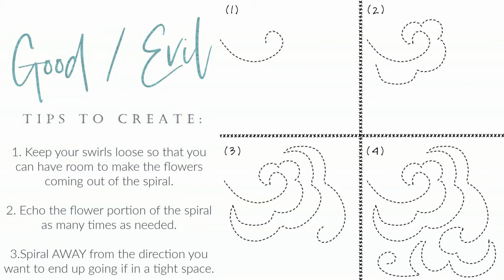Free Motion Quilt Design: Flower Spirals Swirls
FMQ Heart Chain: Join me for Week 22 of freemotionfriday​​​​​​​​​​​ as we free motion quilt our way through scripture! This week's video shares the FMQ style called "good over evil". In this free motion quilting design, we'll teach you how to sew free motion quilting floral swirls, including three tips for making them work for you!

CHAPTERS
00:00 - Introduction
00:44 - Good Over Evil in Scripture
02:40 - Tips to Create
03:29 - Practice on the Line Designer
06:00 - Sewing on the Machine

​⟡ Amazon Shop
It really does make a difference and means so much!